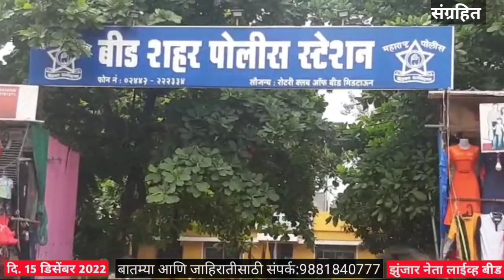VIDEO NEWS Zunjar Neta Live 15 Dec,2022.Four perons from the same family died due to electric shock